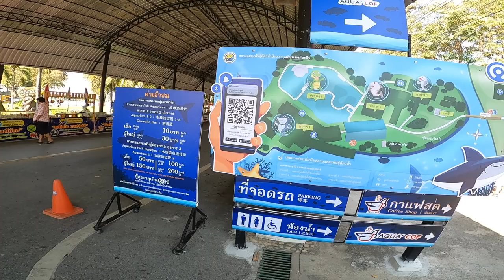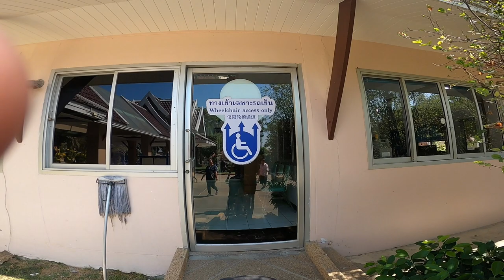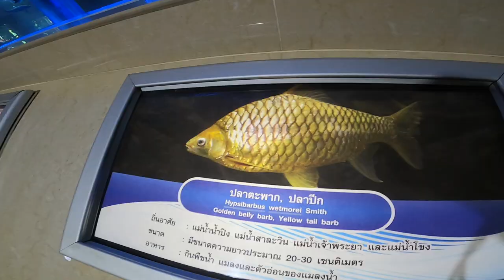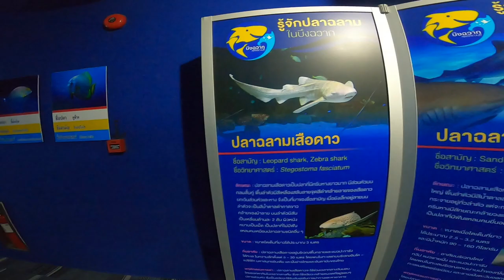เที่ยว บึงฉวาก Trip [EP.1]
ไปด้วยกันครับ 2019